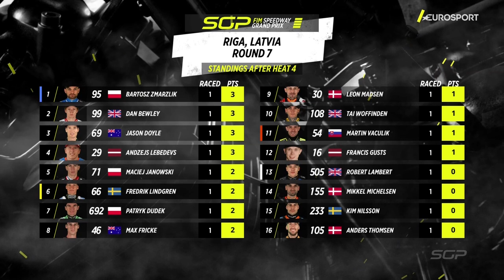This was just like the final 🤯 Heat 4 LatvianSGP | FIM Speedway Grand Prix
Zmarzlik and Lindgren go head to head in a very exciting battle in Heat 4 🔥

This could have been a repeat of the LatvianSGP Final 👀